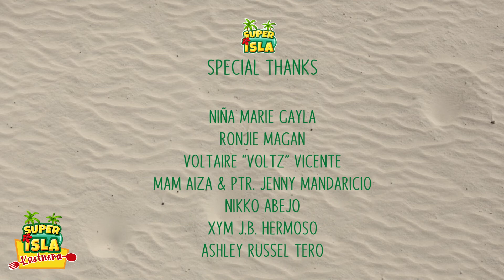Pang-iilaw ng Dawat Sa Tabing-dagat | Caluya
Crenata Swimming Crab (locally known as Dawat) is a middle-sized crab that can be found in the coastal areas of Caluya Group of Islands. It is usually caught at night during low tides as seen in this video.